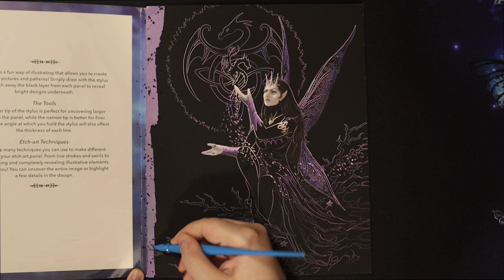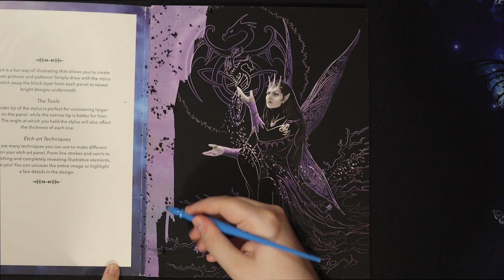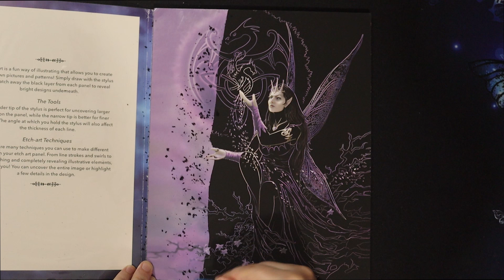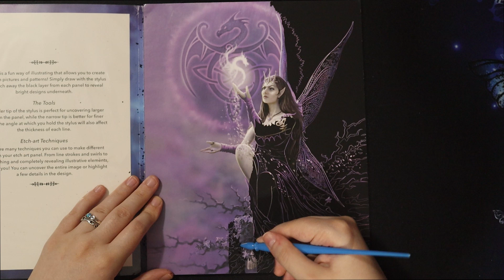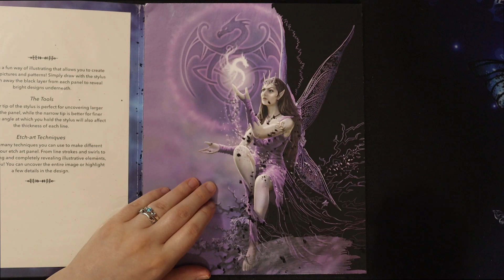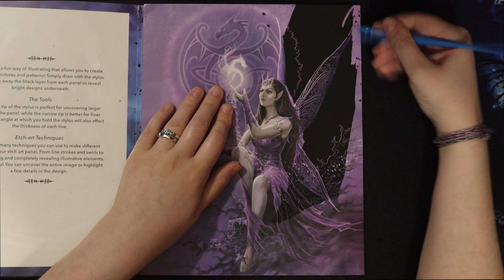Purple Fairy - Picture Etch Mythical Worlds by Hinkler Books (Anne Stokes Collab) Speedart Timelapse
A speed art timelapse video of the purple fairy etch art from the Picture Etch: Mythical Worlds (Anne Stokes Collab) by Hinkler Books with relaxing music in the background